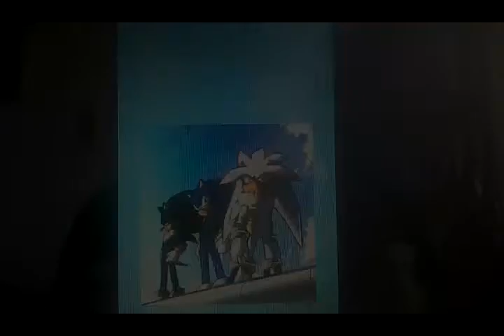Especial 4 años en YouTube video inprovisado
digan lo que digan Este vídeo me gustó cómo quedó aunque se ve mi cara reflejada en la pantalla la intención es lo que cuenta
Facebook:Rodrigo Ignacio Cortes Sanmartin
Tik Tok : Rodrigo Ignacio Cortes Sanmartin